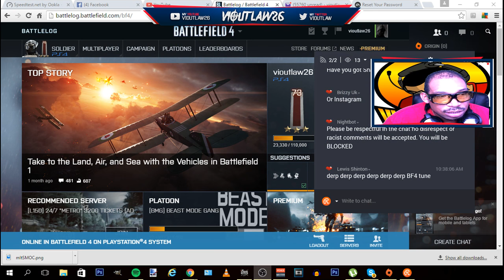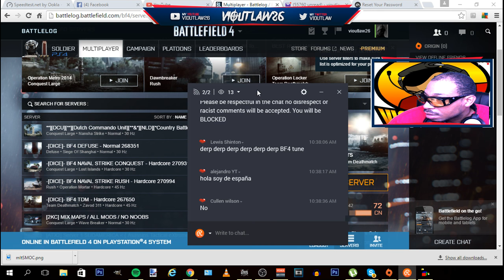BATTLEFIELD 4: TRAINING FOR (BATTLEFIELD 1)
Battlefield 1 is nearing boys. We need to start training to be ready to enter in the BATTLEFIELD

VIOUTLAW26
ST.THOMAS, VI 00801

Alienware x51
PC SPECS
INTEL CORE I5-4460
8GB RAM
1TB HARD DRIVE

hd pvr 2 gaming edition
720p 60fps